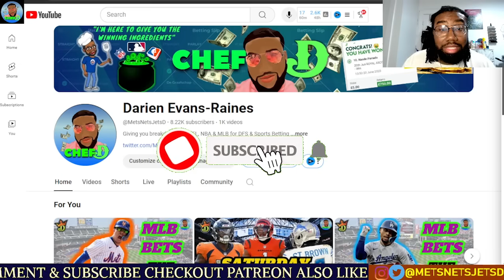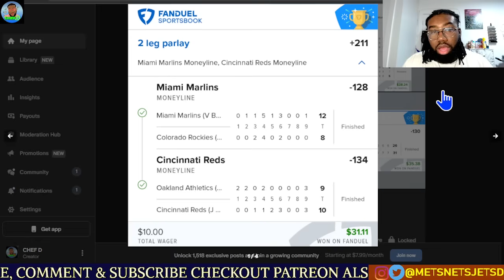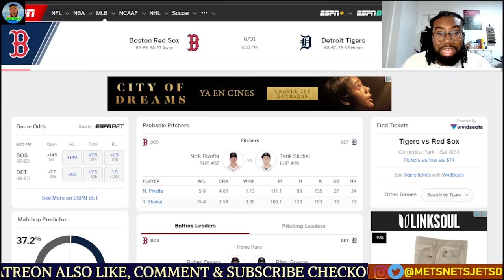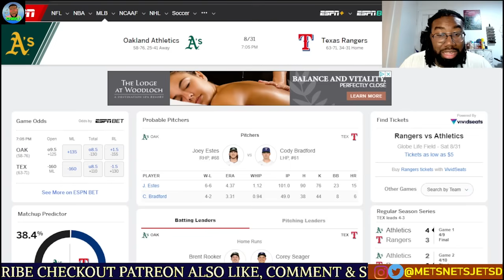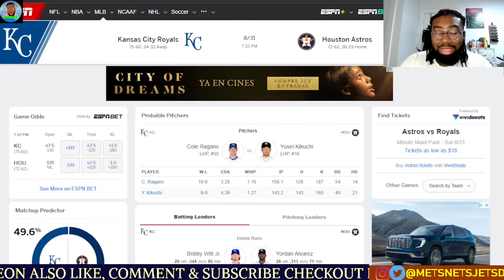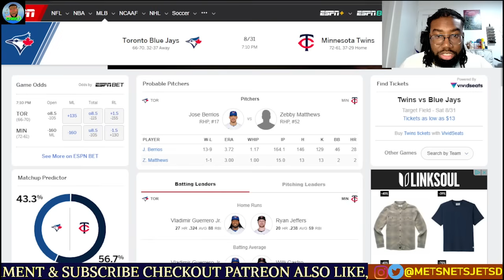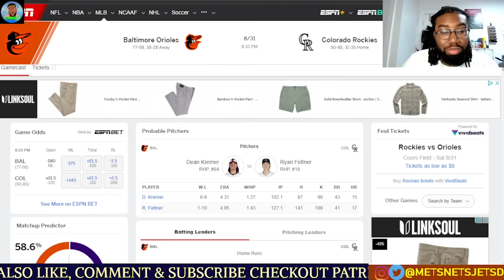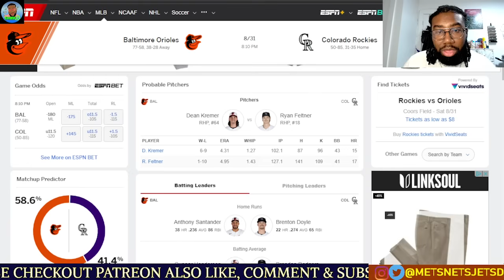MLB Picks Today 8/31/2024 | FREE MLB Best Bets | CHEF D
We have a Saturday Slate for the MLB. I will be going over MY FAVORITE 7 GAMES. LOCK IN !!